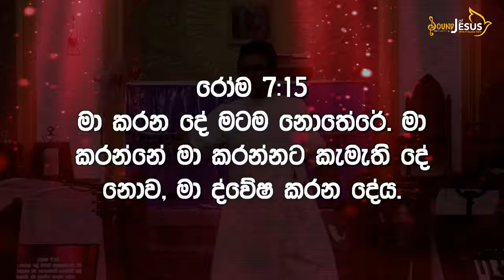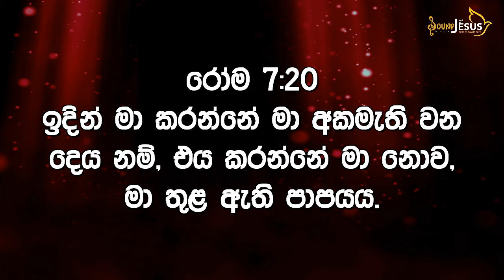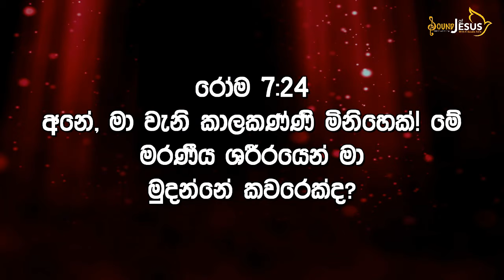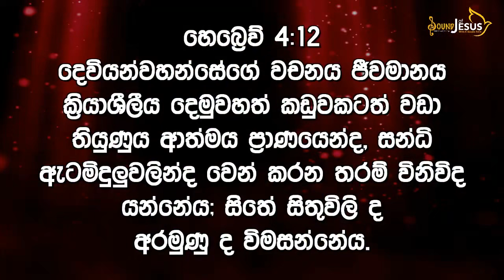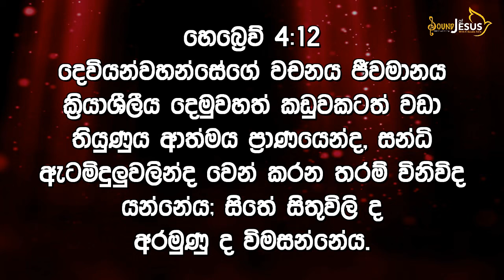4th Day of Lent Saturday - Yourth Sermon